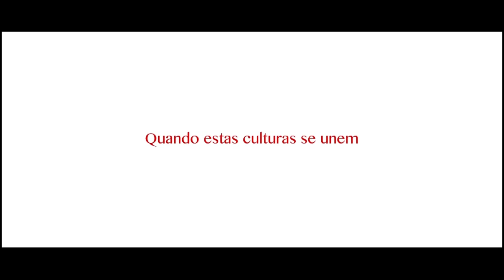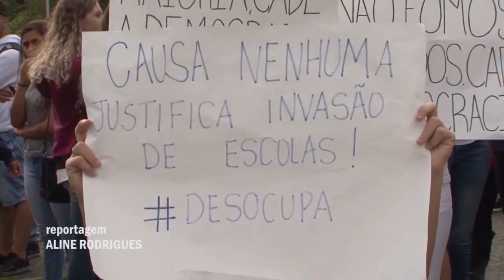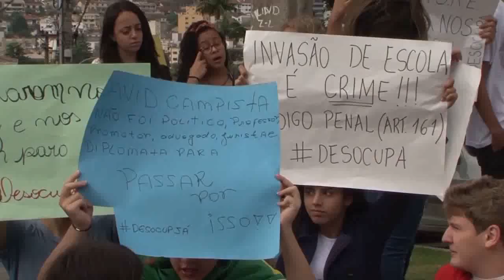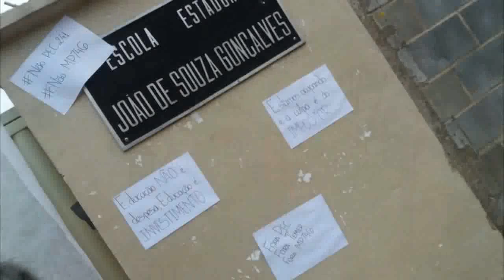Jornal do Sul de Minas entrevista Ricardo Sabino